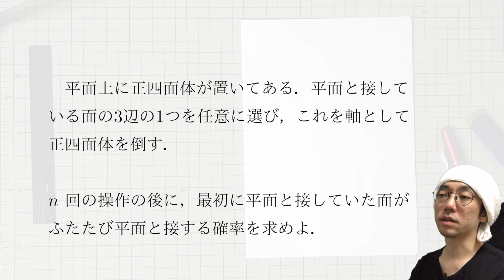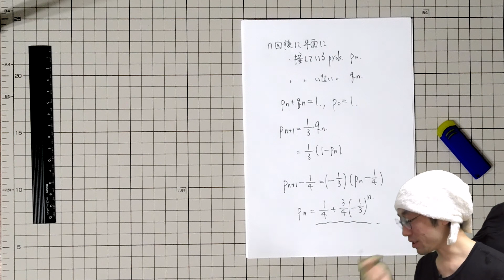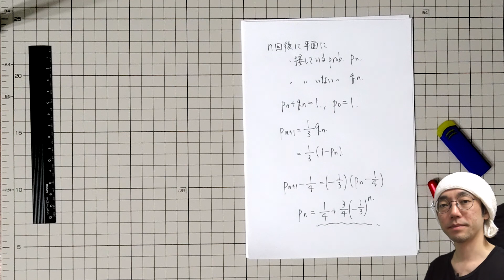東京大学 1991 前期 理系 第１問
本当に６問あるうちの第一問が一番簡単なのかを検証してみよう！検証といっても，とにかく東大の数学の第一問を解きまくっていくしかないので，第一問たちを次々とやっつけていきます！